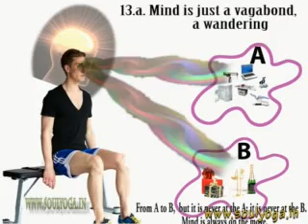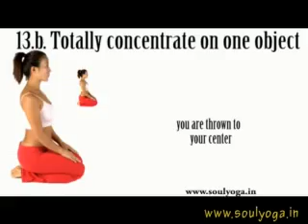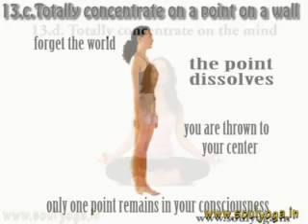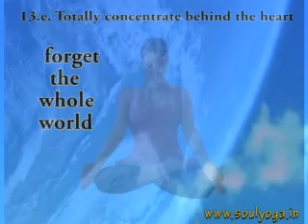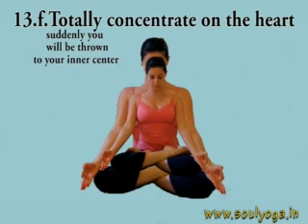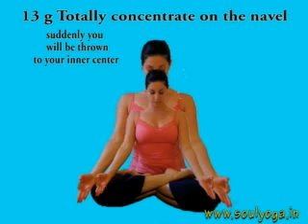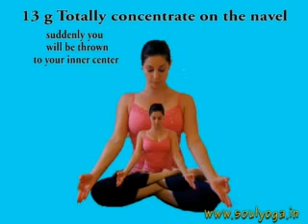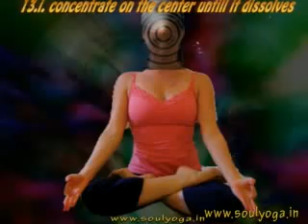13 totally concentrate on one object full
13.  Concentrate totally on one object.
     The basic mechanism used, the basic technique used is, if you can create a center outside – anywhere: in the mind, in the heart, or even outside on a wall – and if you concentrate totally on it and you bracket out the whole world, you forget the whole world and only one point remains in your consciousness, suddenly you will be thrown to your inner center.
    Your mind is just a vagabond, a wandering. It is never at one point. It is always going, moving, reaching, but never at any point. It goes from one thought to another, from A to B. But it is never at the A; it is never at the B. It is always on the move. Remember this: mind is always on the move, hoping to reach somewhere but never reaching. It cannot reach! The very structure of the mind is movement. It can only move; that is the inherent nature of the mind. The very process is movement – from A to B, from B to C... it goes on and on.
    Think that your five senses are five colors, and those five colors are filling the whole space. Just imagine your five senses are five colors – beautiful colors, alive, extended into infinite space. Then move within with those colors. Move within and feel a center where all these five colors are meeting within you. This is just imagination, but it helps. Just imagine these five colors penetrating within you and meeting at a point.  Of course, these five colors will meet at a point: the whole world will dissolve. In your imagination there are only five colors – just like around the tail of a peacock – spread all over space, going deep within you, meeting at a point. Any point will do, but the hara is the best. Think that they are meeting at your navel – that the whole world has become colors, and those colors are meeting at your navel. See that point, concentrate on that point, and concentrate until the point dissolves.
     If you concentrate on the point it dissolves, because it is just imagination. Remember, whatsoever we have done is imagination. If you concentrate on it, it will dissolve. And when the point dissolves, you are thrown to your center. The world has dissolved. There is no world for you. In this meditation there is only color. You have forgotten the whole world; you have forgotten all the objects. You have chosen only five colors. Choose any five colors.